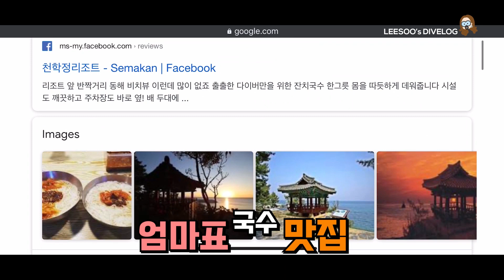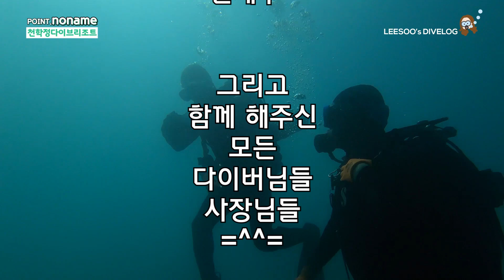39 Log. 스쿠버다이빙 리조트 #1 강원도 고성 천학정 다이브리조트 / 이수의 다이브로그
39~44로그

영상속에는 총 6로그 중 5로그의 기록만 있어요.
1탱크는 캠 없이 입수.
때론 마음속에 저장~하는 것도!! (솔직하게 샵에 두고 나갔어요 ㅠ.ㅠ)

맑은 날과 흐린 날 비오는 날
버라이어티한 다이빙이었어요.

기회가 된다면 천학정에서 만나요!